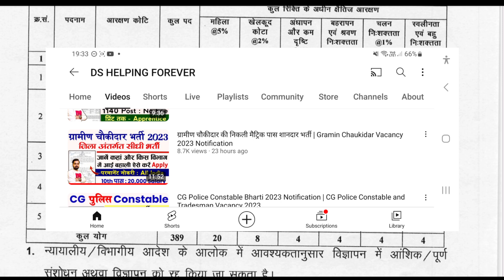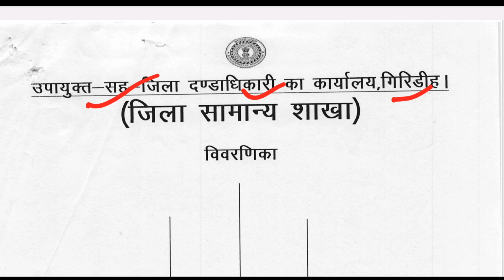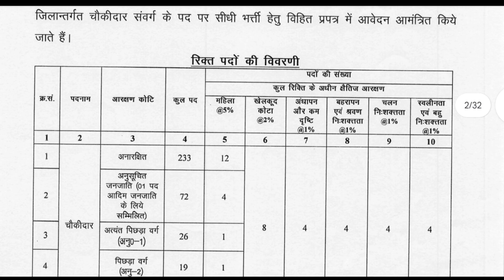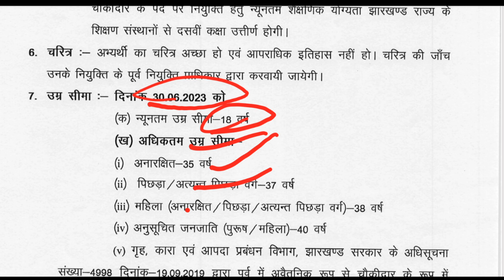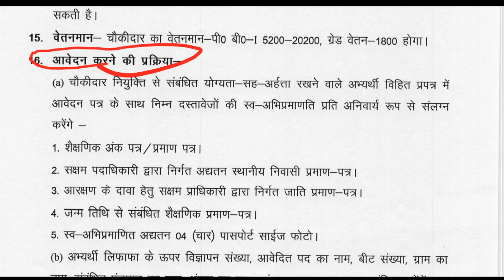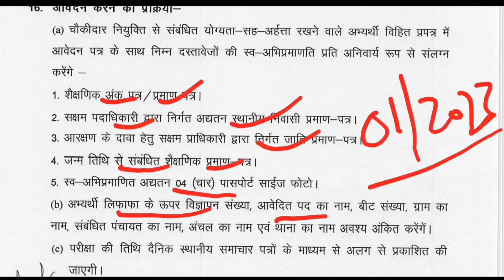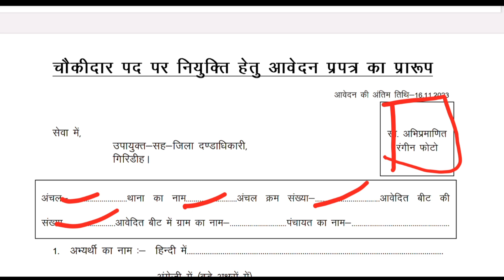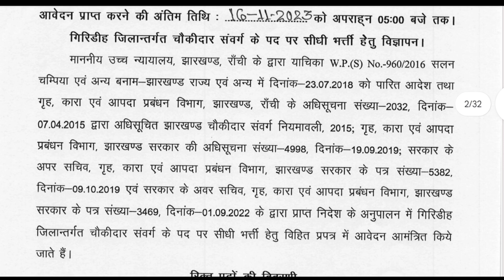पुलिस चौकीदार की 10वी पास एक और नयी भर्ती आ गयी | Police Chawakidar New Vacancy 2023 Notification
In this video I talk about Gramin Chaukidar New Recruitment 2023. How to fill Gramin Chaukidar Vacancy 2023. ग्रामीण चौकीदार की निकली मेट्रिक पास पर शानदार भर्ती | Gramin Chaukidar Vacancy 2023 Notification